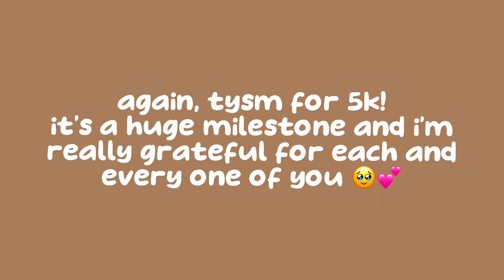(CLOSED) camis5kcomp EDIT COMP // ROBUX PRIZES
ʜɪɪ! ᴡᴇʟᴄᴏᴍᴇ ᴛᴏ ᴛʜᴇ ᴅᴇsᴄ!

ᴄᴀᴍɪ's ᴍᴇssᴀɢᴇ- use camis5kcomp and tag me!
sᴜʙ ᴄᴏᴜɴᴛ- 5,125
ɪʙ- n/a
ᴡ/ n/a
ᴛɪᴍᴇ ᴛᴀᴋᴇɴ- n/a
ᴀᴘᴘs ᴜsᴇᴅ- capcut
ꜰᴏɴᴛ- milky boba
ɢᴀᴍᴇ- n/a
ᴇᴍᴏᴛᴇ- n/a

𝗾𝘂𝗲𝘀𝘁𝗶𝗼𝗻𝘀 𝗶 𝗺𝗶𝗴𝗵𝘁 𝗴𝗲𝘁...
➪ 𝗻𝗼𝗿𝗺𝗮𝗹𝗹𝘆 𝗻𝗼, 𝗯𝗲𝗰𝗮𝘂𝘀𝗲 𝗜 𝗰𝗮𝗻 𝗼𝗻𝗹𝘆 𝗳𝗿𝗶𝗲𝗻𝗱 𝘀𝗼 𝗺𝗮𝗻𝘆 𝗽𝗲𝗼𝗽𝗹𝗲, 𝗯𝘂𝘁 𝘁𝗵𝗲𝗿𝗲 𝘄𝗶𝗹𝗹 𝗯𝗲 𝗿𝗮𝗿𝗲 𝗲𝘅𝗰𝗲𝗽𝘁𝗶𝗼𝗻𝘀!
{𝗾} 𝘄𝗵𝗮𝘁 𝗱𝗼 𝘆𝗼𝘂 𝘂𝘀𝗲 𝘁𝗼 𝘀𝗰𝗿𝗲𝗲𝗻 𝗿𝗲𝗰𝗼𝗿𝗱?
➪ 𝗼𝗻 𝗺𝗼𝗯𝗶𝗹𝗲, 𝗶 𝘂𝘀𝗲 𝗶𝗼𝘀 𝘀𝗰𝗿𝗲𝗲𝗻 𝗿𝗲𝗰𝗼𝗿𝗱, 𝗮𝗻𝗱 𝗼𝗻 𝗽𝗰 𝗶 𝘂𝘀𝗲 𝘁𝗵𝗲 𝘄𝗶𝗻𝗱𝗼𝘄𝘀 𝘀𝗰𝗿𝗲𝗲𝗻 𝗿𝗲𝗰𝗼𝗿𝗱𝗲𝗿 (𝗴𝗮𝗺𝗲 𝗯𝗮𝗿)
{𝗾} 𝘄𝗵𝗮𝘁 𝗲𝗱𝗶𝘁𝗶𝗻𝗴 𝗮𝗽𝗽(𝘀) 𝗱𝗼 𝘆𝗼𝘂 𝘂𝘀𝗲?
➪ 𝗰𝗮𝗽𝗰𝘂𝘁 𝗮𝗻𝗱 𝗮𝗹𝗶𝗴𝗵𝘁 𝗺𝗼𝘁𝗶𝗼𝗻
𝑠𝑜𝑐𝑖𝑎𝑙𝑠~
Cᴜʀʀᴇɴᴛ sᴜʙ ɢᴏᴀʟ: 6ᴋ
ᴍᴀɪɴ sᴜʙ ɢᴏᴀʟ: 100ᴋ
ᴄᴏɴsɪᴅᴇʀ sᴜʙsᴄʀɪʙɪɴɢ ɪꜰ ʏᴏᴜ ᴇɴᴊᴏʏᴇᴅ ᴛᴏ ʜᴇʟᴘ ᴍᴇ ʀᴇᴀᴄʜ ᴍʏ ɢᴏᴀʟ!

ᴛᴀɢ ᴛɪᴍᴇ (ɪɢɴᴏʀᴇ)